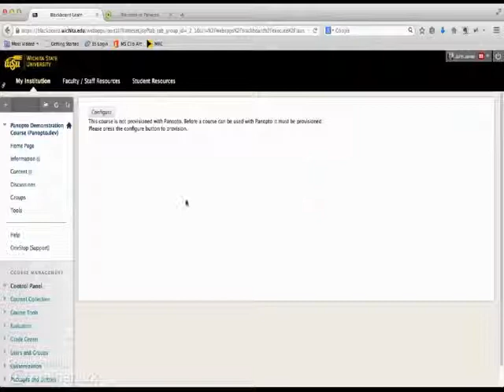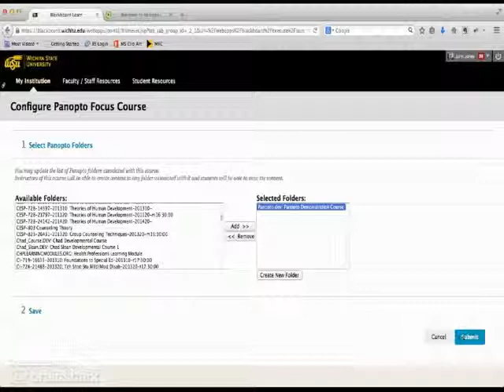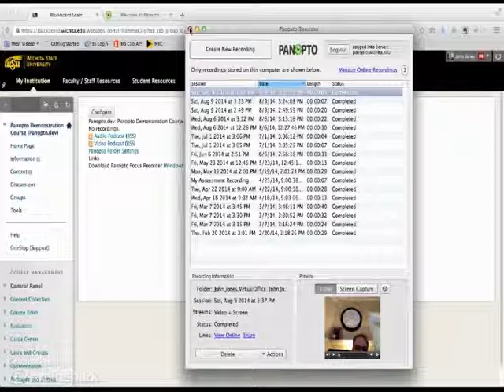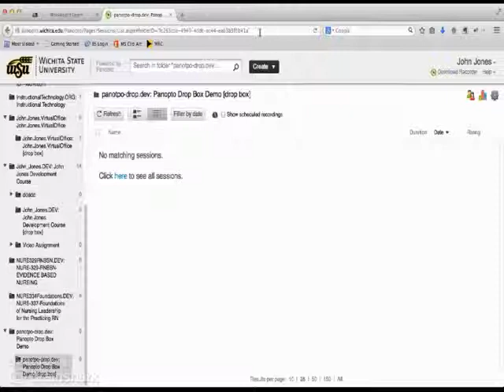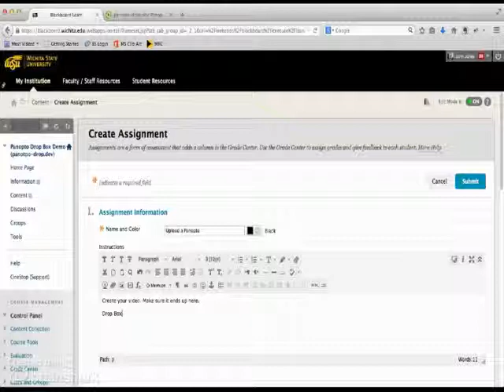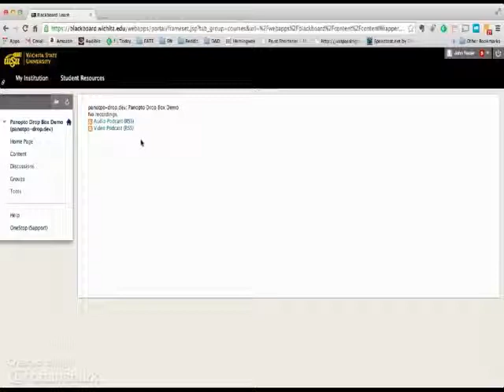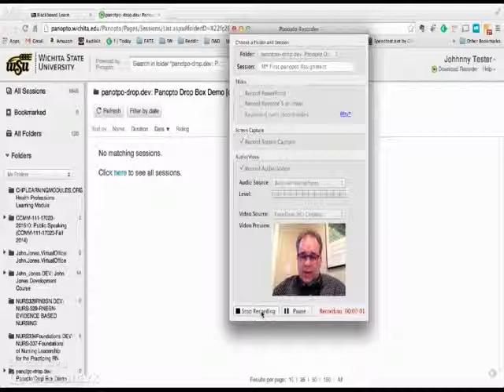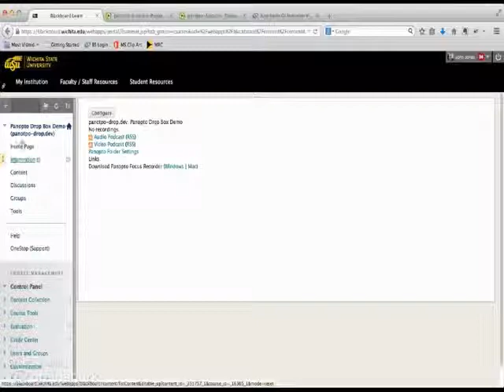Using The Student Dropbox for Panopto in Blackboard